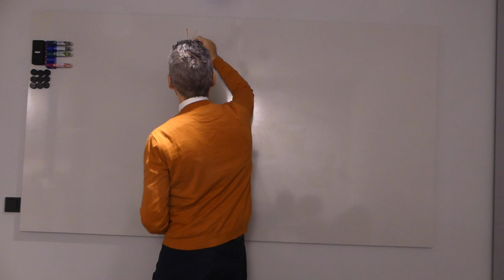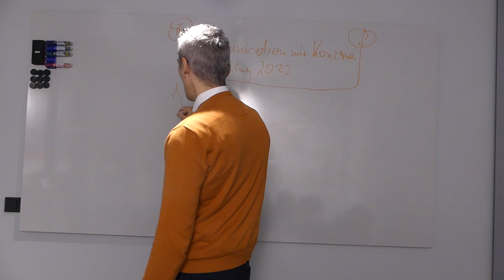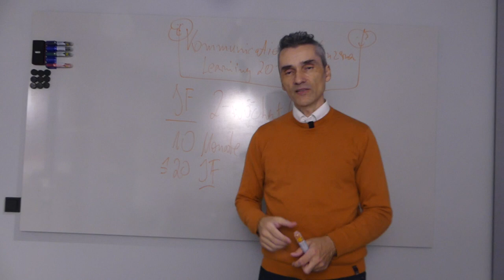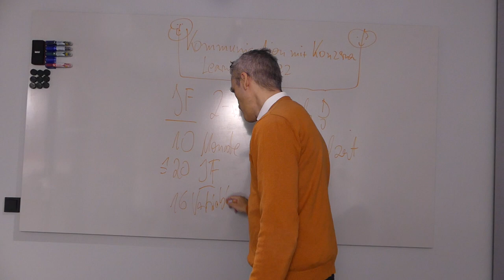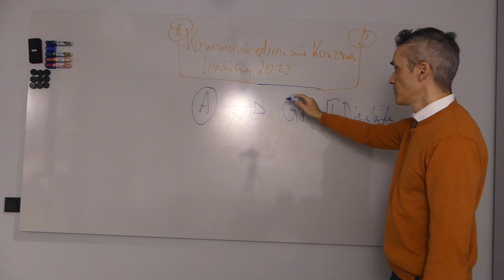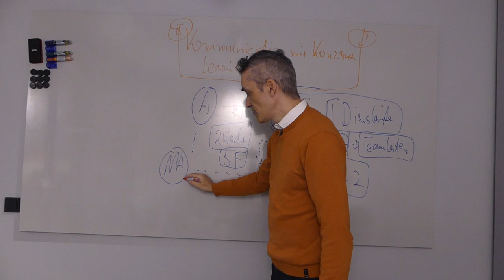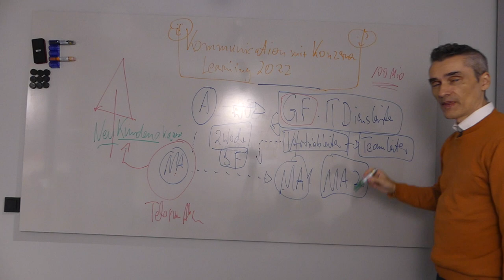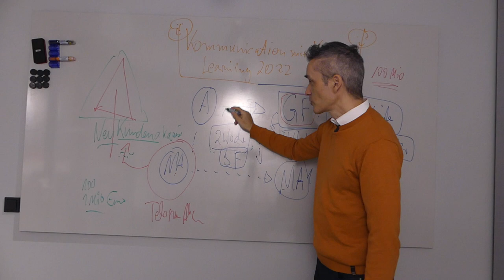Agentur Erfahrungen 2022 (uncut)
Happy Hunting!